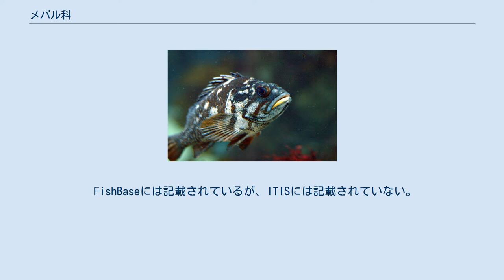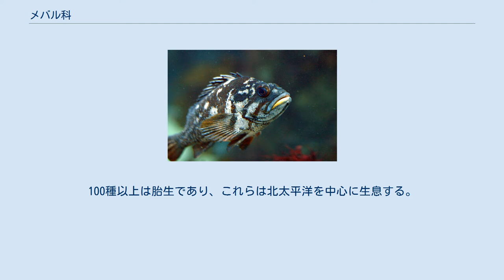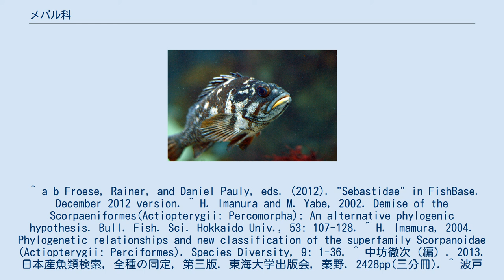メバル科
メバル科（眼張科、学名：Sebastidae）はスズキ目に所属する魚類の分類群の一つ。
 これまでカサゴ目という大きなグループの中のフサカサゴ科Scorpaenidaeに含められていたが、21世紀に入っての研究成果により、カサゴ目フサカサゴ科の魚はスズキ目に移されるとともに科などの分類群の変更もあり、メバル科Sebastidaeという新しい名称の分類群に含まれることとなった。
 Fishes of the World (4th edition 2006. Joseph S. Nelson著)では本科は、フサカサゴ科のメバル亜科（Sebastinae）としている。
 FishBaseには記載されているが、ITISには記載されていない。
 本科の約130種のうち、ローズフィッシュ（rose fish、Sebastes norvegicus）などを含め、実質的に大部分はメバル属に属する。
メバル科は大西洋、太平洋とインド洋で発見されている。
100種以上は胎生であり、これらは北太平洋を中心に生息する。
この中の数種は背側、肛門、骨盤棘に毒腺を持っている。
 ^ a b Froese, Rainer, and Daniel Pauly, eds. (2012). "Sebastidae" in FishBase. December 2012 version. ^ H. Imanura and M. Yabe, 2002. Demise of the Scorpaeniformes(Actiopterygii: Percomorpha): An alternative phylogenic hypothesis. Bull. Fish. Sci. Hokkaido Univ., 53: 107-128. ^ H. Imamura, 2004. Phylogenetic relationships and new classification of the superfamily Scorpanoidae (Actiopterygii: Perciformes). Species Diversity, 9: 1-36. ^ 中坊徹次（編）. 2013. 日本産魚類検索, 全種の同定, 第三版. 東海大学出版会, 秦野. 2428pp(三分冊). ^ 波戸岡清峰, 2013. 大阪湾メバル図鑑. Nature Study, 59(9): 2-5. ^ Nelson, Joseph S. (2006). Fishes of the World (4th ed.). John Wiley & Sons. p. 322. ISBN 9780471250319 ^ "Sebastes" (英語). Integrated Taxonomic Information System. 2006年6月12日閲覧。